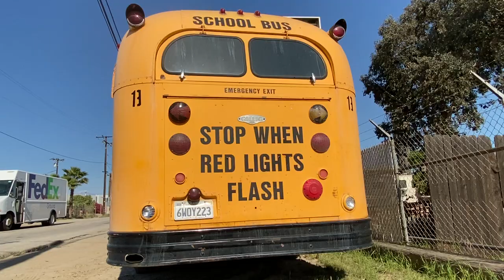1969 Gillig School Bus Warming up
Bus video